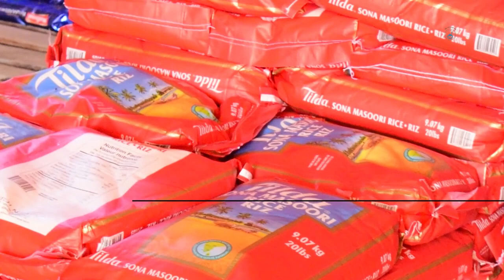MUZDALIFAH WAMEPOKEA KUTOKA KWA HHRD YA MAREKANI